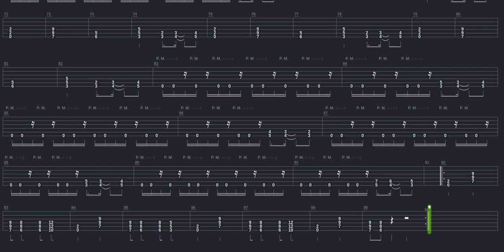Youthanasia Tab by Megadeth + Guitar only + Guitar tab